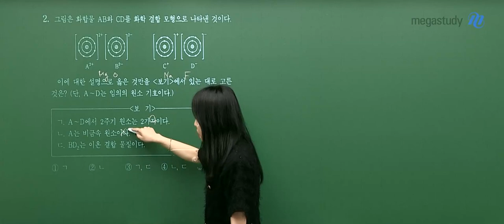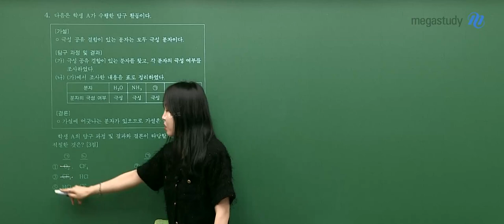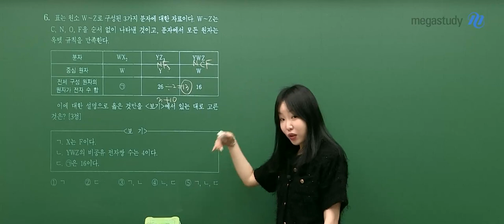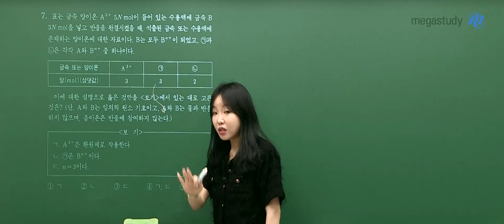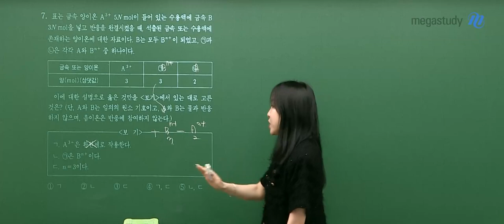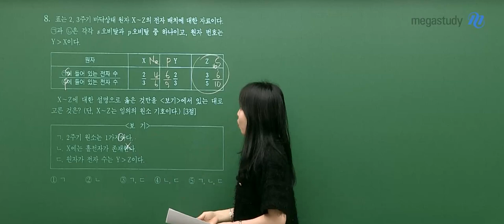[메가스터디] 화학 정우정쌤 - 2024학년도 고3 6월 모평 화학l 해설강의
화학 정우정 선생님의 2024학년도 고3 6월 모평 화학l 해설강의 영상입니다.